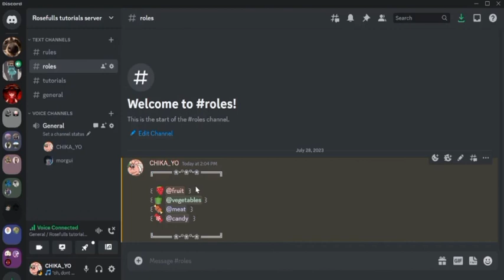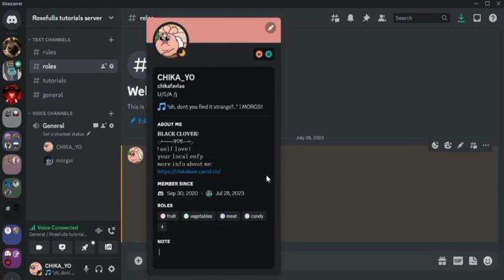how to make reaction roles with carl bot (on discord) | rosefulls 🥀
hello, this is my first video!!

more links in the comments!!

bye bye!!